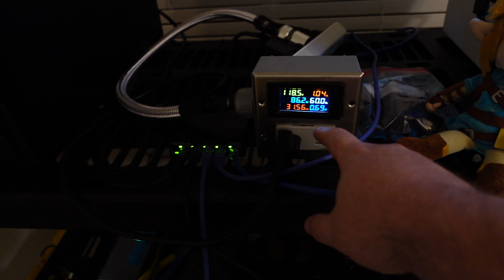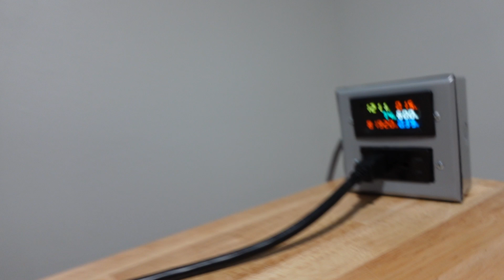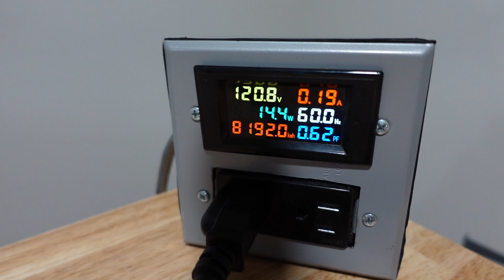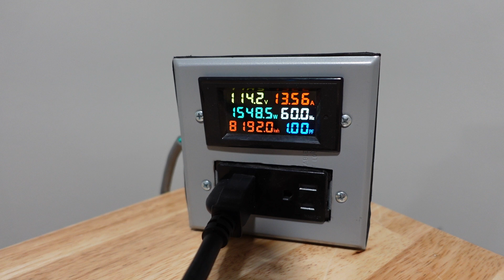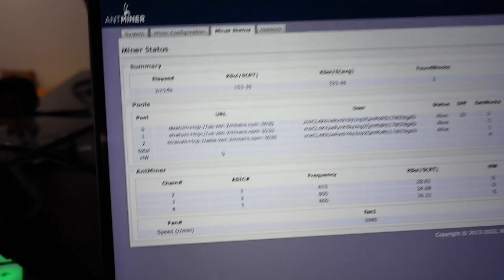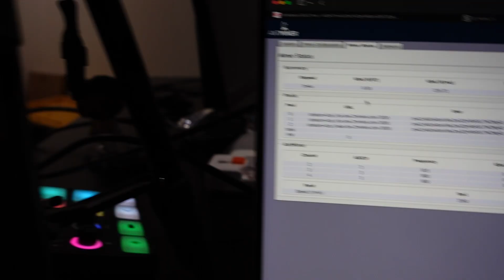Most Profitable miner under 1k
Bitmain Antminer Z15: Unboxing & Review | The Ultimate ASIC Miner for Zcash & Equihash Algorithms

Description:
In this video, we dive deep into the Bitmain Antminer Z15, one of the most powerful ASIC miners for Equihash algorithms like Zcash. Join us as we unbox the Z15, explore its key features, and discuss its mining performance. Whether you're an experienced miner or just getting started, this video will provide you with all the insights you need about the Z15's efficiency, profitability, and setup process.

What We Cover:

Unboxing the Bitmain Antminer Z15
Z15 Specs: Hashrate, Power Consumption & More
Setup & Configuration Guide
Real-World Performance & Profitability Analysis
Tips for Optimizing Your Mining Operation
Why Choose the Z15?
The Z15 boasts an impressive hashrate of 420 KSol/s, making it one of the top choices for miners targeting Zcash and other Equihash-based coins. With its efficient power usage and robust build, it's designed to maximize your returns while minimizing downtime.

🔥  Amazon List:  🔥
💥Arctic Thermal paste
💥Favorite Riser less Motherboard
💥IFIXIT Kit
💥Air Duster
💥SSD to USB
💥AI Workstation CPU
💥AI Workstation RAM
💥AI Workstation PSU Upgrade

Follow The Mining KiiNG on Social Platforms

ALL AI Workstations built use TVM Cables

Cheapest ASIC's around